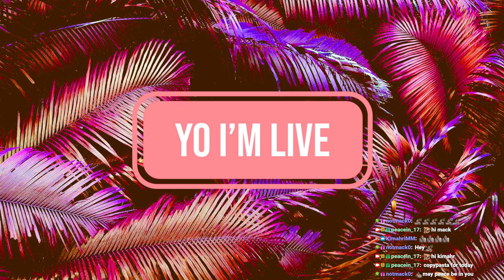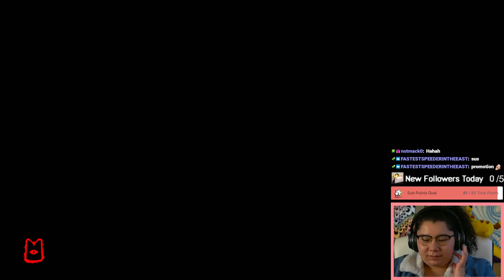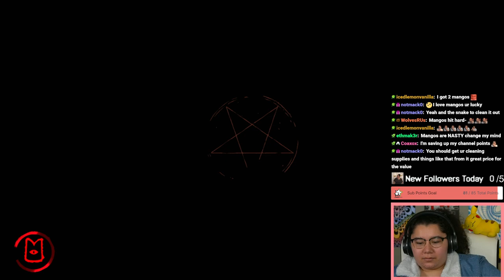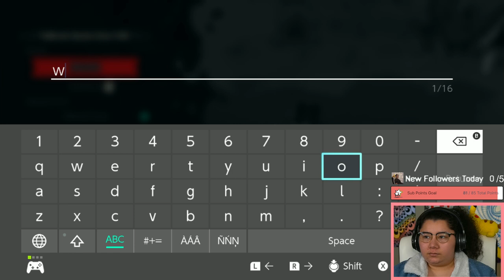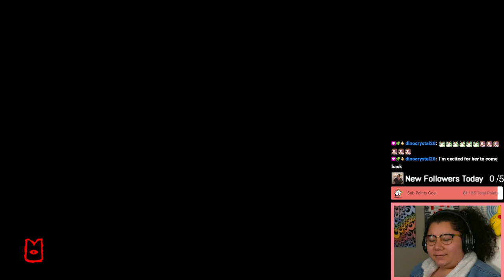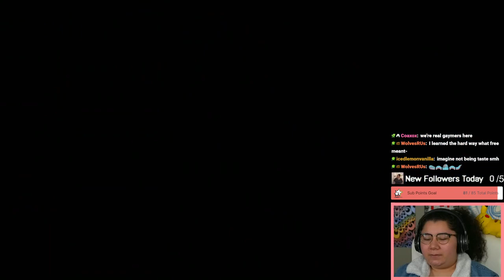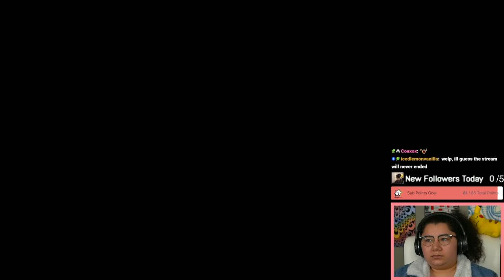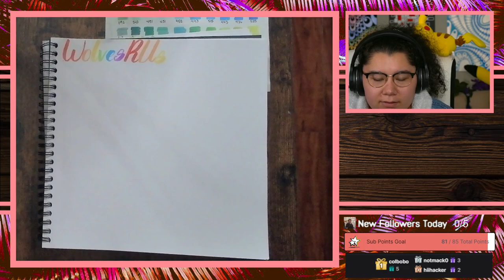1/10/23 THE LONG AWAITED RETURN TO THE CUL- I MEAN OUR LOVELY VILLAGE! - Past SUB ONLY Stream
Time Stamps
00:00:00 Starting Soon
00:03:06 Intro
00:09:10 Cult of the Lamb
04:18:00 Thanking Subs Calligraphy